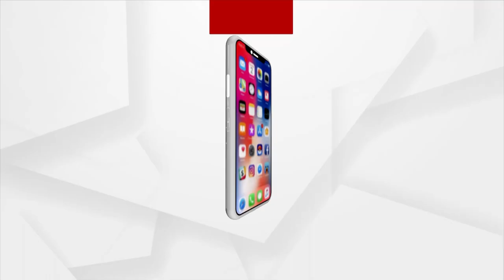Pradhan Once Again Mocks The Metro Project In Odisha| Said Metro Doesn't Run In Photos And Videos